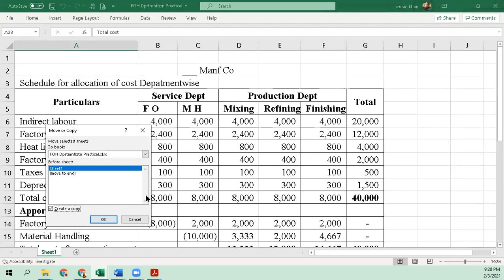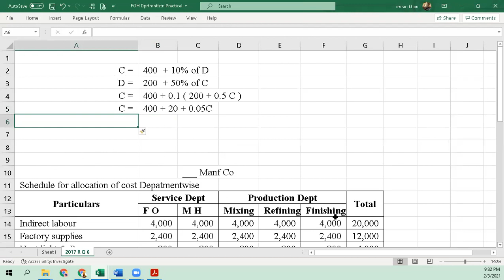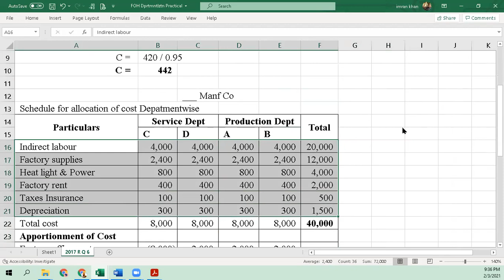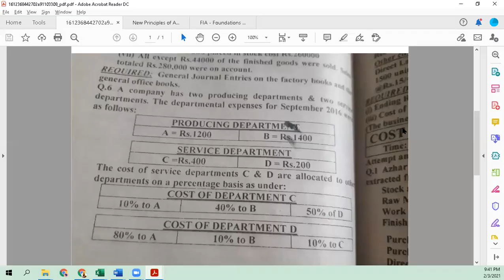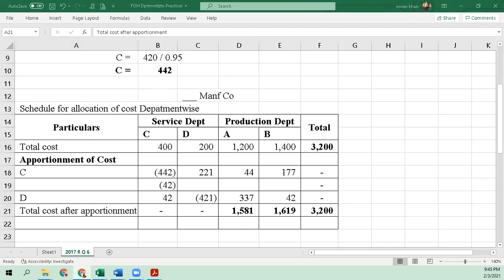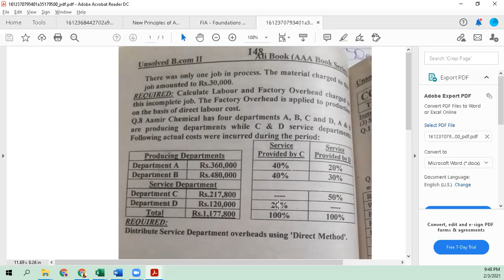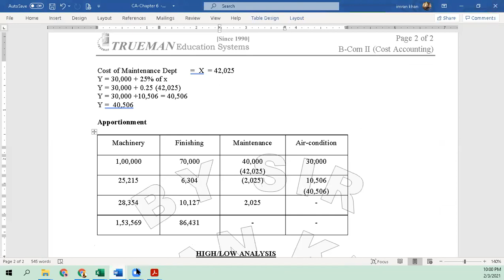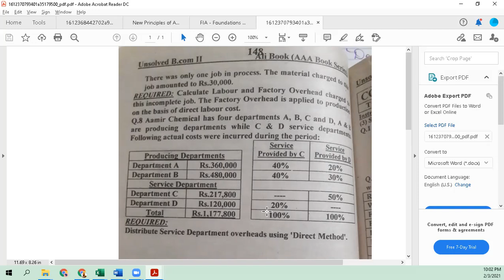B com part 2 FOH Departmentalization 03-February - 2021 - B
Lecture 03
B com part 2
FOH Departmentalization
Cost accounting
sir imran accounting